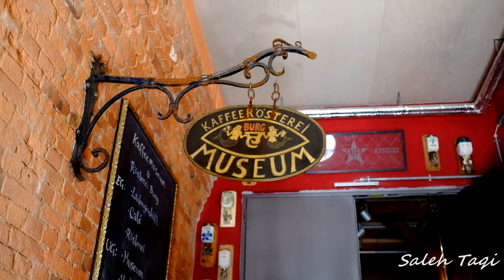قهوة هامبورغ COFFEE HAMBURG